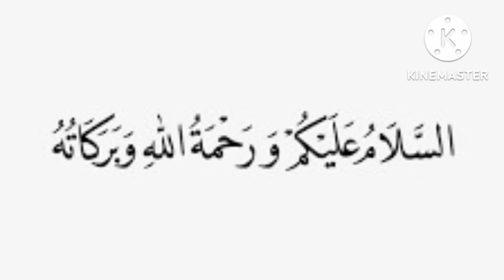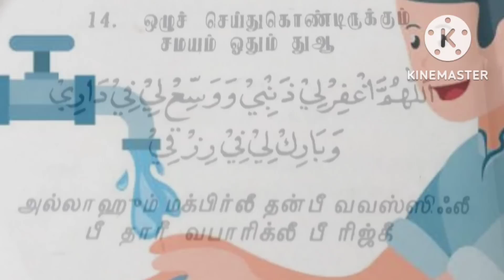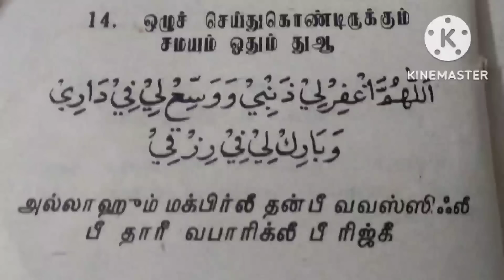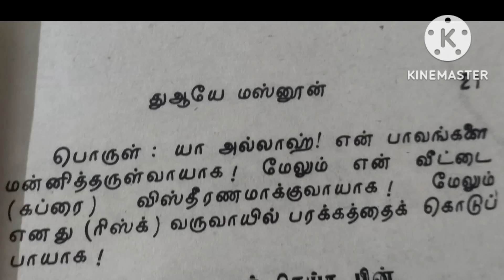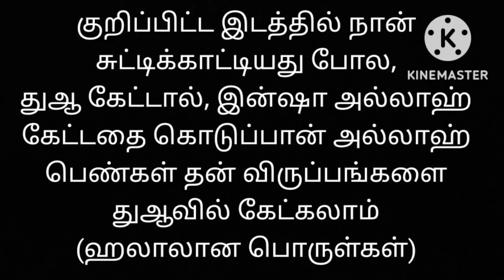ஒளு செய்யும் போது இந்த துஆவை ஓதி வாருங்கள், இன்ஷா அல்லாஹ் ஆசைப்பட்ட பொருள், கிடைக்கும்...